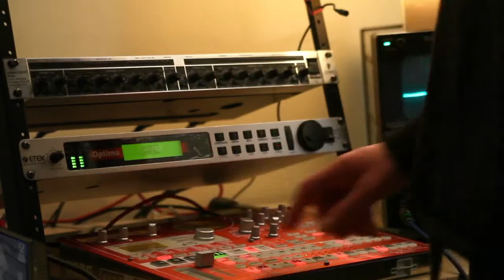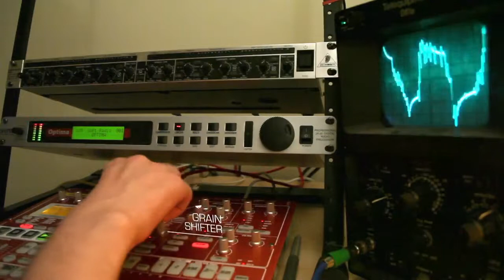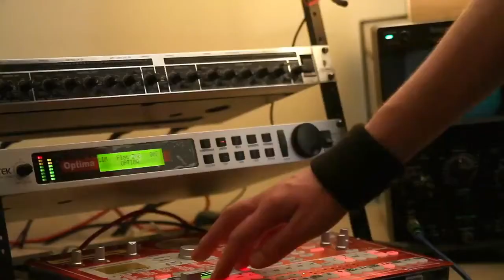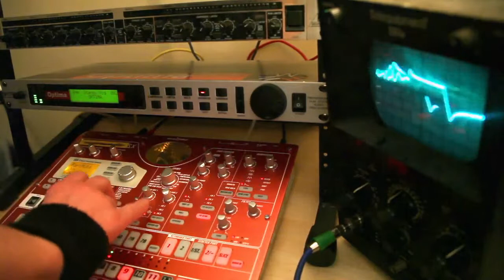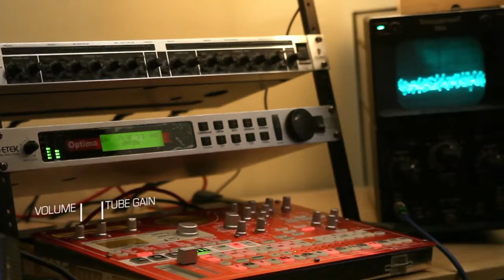Etek Optima Compressor Limiter demonstration with Korg ESX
I had ETEK OPTIMA in my home studio for a few days. I used a chance to record a few patterns from ESX through it. I ended up returning it to the seller after discovering some issues with this unit, like lack of true bypass and noisy converters, my biggest complaint was that it was leaking current into my rack even if switched off, if not for that I would have kept it. Doesn't sound good on everything but it sure does sound good on techno.